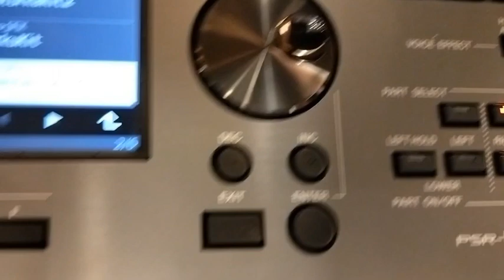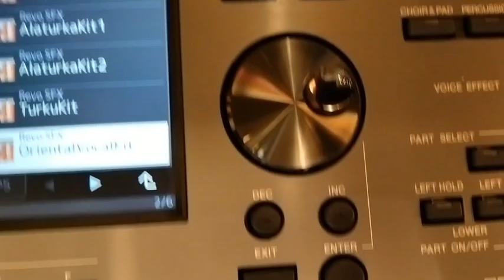طريقة الوصول الى الاصوات البشرية العربية/ PSR A5000